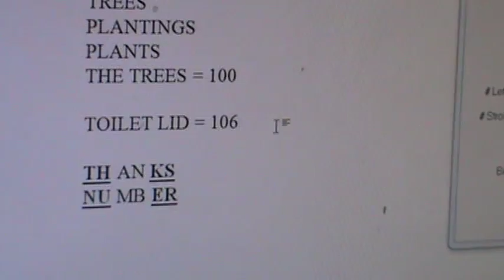M2U04781, TOILET LID SOLVED